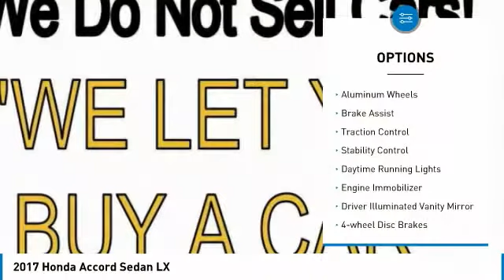2017 Honda Accord Sedan 805458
2017 HONDA ACCORD SEDAN Windsor Locks, CT
Stock# 805458

NO SALES PEOPLE! Off The Shelf Pricing Under powertrain warranty! $549 BELOW MARKET AVERAGE. WHY WOULD YOU PAY MORE? OPEN 6 DAYS A WEEK 10AM-6PM MON-SAT! We make car buying simple. All trades wanted, Fast Financing, Digital Dealership, Price Driven, No Sales People but our staff is here to be as informative and helpful as possible. ** Out of state residents, pay sales tax only applicable in your state of permanent residence. We can register cars in all 50 states! Full Disclosure,tax,plates $486.00 Dealer doc fee additional. Not payable to the state of CT. No charge for new brakes and filters and   CERTIFICATION   No Hidden Fees 250 plus units. Multiple finance programs available, regardless of credit history! PRICED BELOW MARKET! THIS ACCORD SEDAN WILL SELL FAST! -BACKUP CAMERA, BLUETOOTH, MULTI-ZONE AIR CONDITIONING, AUTOMATIC HEADLIGHTS, AND KEYLESS ENTRY- -CARFAX ONE OWNER- -GREAT GAS MILEAGE- This 2017 Honda Accord Sedan LX is Modern Steel Metallic, which is a very popular and great looking color combination! It is rated at 36.0 on the highway, which is fantastic! Easy financing for every situation and budget! Buy with confidence knowing CARite of Ct has been exceeding customer expectations for 6 years and will always provide customers with great value! Better Business Bureau Rated! Still under manufacturers powertrain warranty! File photos used. We are located at: 501 North Street, Windsor Locks, CT 06096.CARite of CT does not guarantee a recall free car. Over 7,500 CARS SOLD